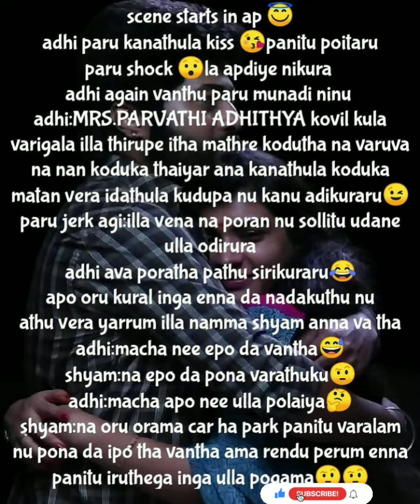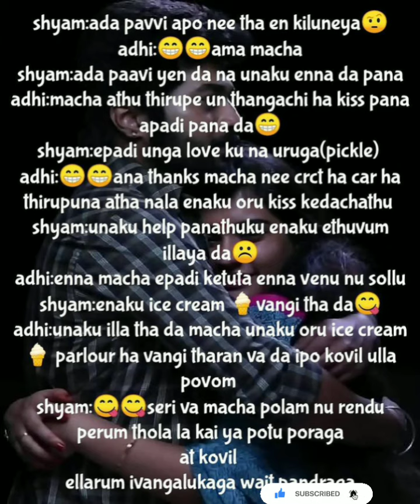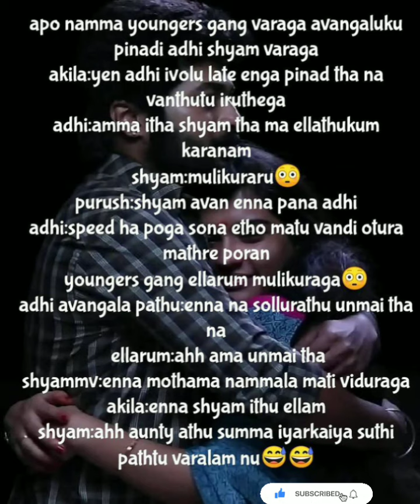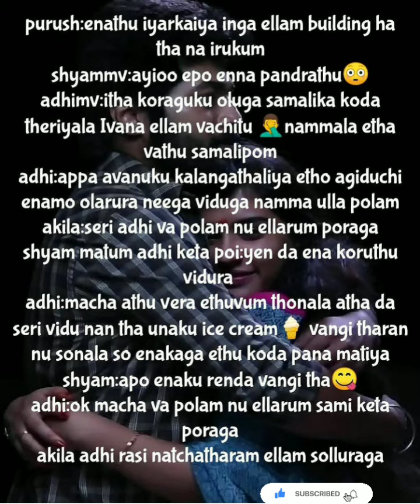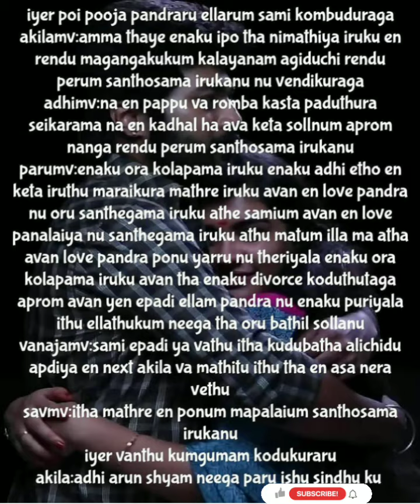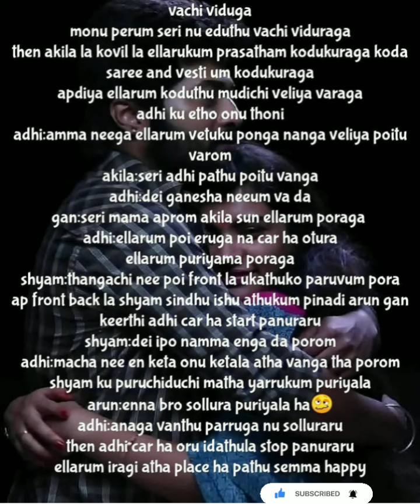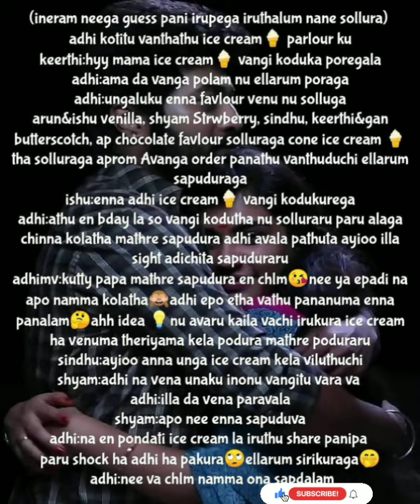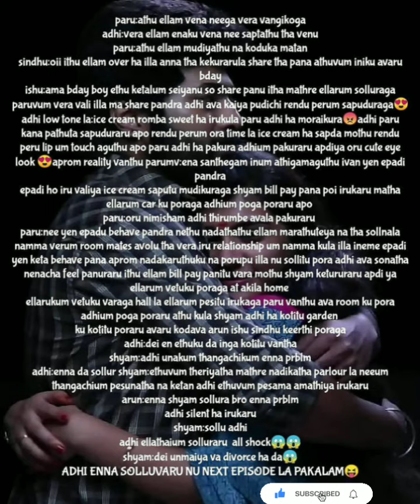Uyirukul Urainthavalae || Episode 86 || AP Tale Time